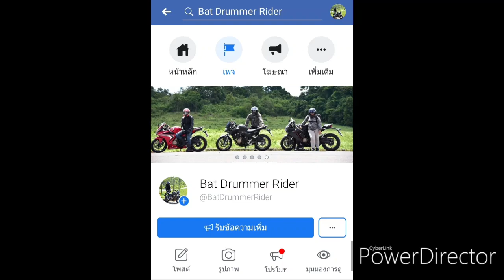แอบส่องสาวก่อนจะรีวิวหมวกกันน๊อค Altrax ด้วยการขับเร็ว